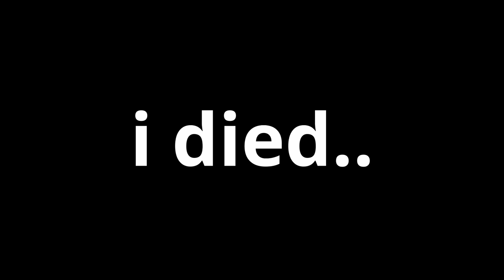LOCKDOWN SPECIAL EPISODE III: Racing the Pros | BenteBente Crit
Right after Ronda Pilipinas, Cebu's very own Elmer Navarro and Jonel Carcueva hit our local circuit to show a wonderful display of power and tactics. Another local pro and top national cyclist in John Mier showed up and then a lot tested local racers and young guns came made for an exiting race.
NOTE: video recorded before ECQ.